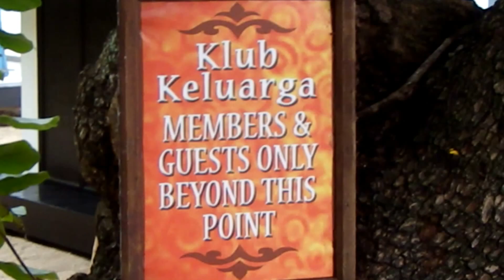kota keluarga beach